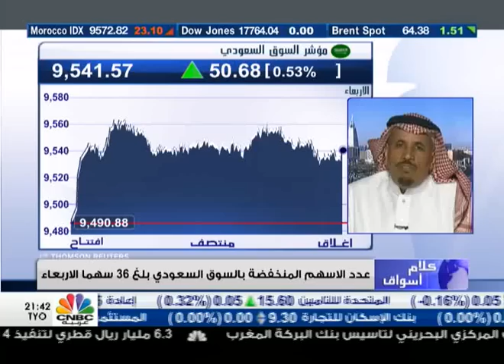الأسهم السعودية تلتقط الانفاس بعد خسائر متتالية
صعد مؤشر السوق السعودي عند الاغلاق بنسبة 0.53% إلى مستويات 9541 نقطة، وسط عمليات بيع وشراء نحو 140 مليون سهم بسيولة تقدر 4.5 مليار ريال ومن خلال 90 ألف صفقة.

وشهد السوق ارتفاع اسهم 115 شركة في حين انخفضت اسهم 32 شركة، وسجلت اسهم شركات تكافل الراجحي ومبرد واسمنت الجوف وامانة للتأمين والإنماء طوكيو وشمس الأكثر ارتفاعاً اليوم.

فيما جاءت أسهم شركات سايكو واللجين والعالمية واسمنت الشرقية وأسيج وجاكو الأكثر انخفاضاً، وقد تراوحت الانخفاضات والارتفاعات في تداولات اليوم مابين 4.57% إلى 1.09%.

من جانبه، أوضح أستاذ الاقتصاد في جامعة الإمام محمد بن سعود الإسلامية د.سعود المطير أن السوق السعودي على مدار 5 أسابيع يتحرك بشكل عرضي ضمن نطاق 200 نقطة، إلا ان السوق خلال الأسبوع الحالي اختراق هذا النطاق ليهبط بأكثر من 400 نقطة.

واعتبر المطير أن عملية الهبوط صحية نظرا لان أسعار الأسهم ستشجع بدخول سيولة جديدة إلى السوق.

وسجلت أسهم شركات سابك والإنماء وساب تكافل وتكافل الراجحي والراجحي ومعادن الأكثر نشاطاً بالقيمة، فيما جاءت أسهم شركات الإنماء ودار الأركان وتكافل الراجحي وكهرباء السعودية وساب تكافل وسابك على قائمة أكثر الأسهم نشاطا بالكمية.